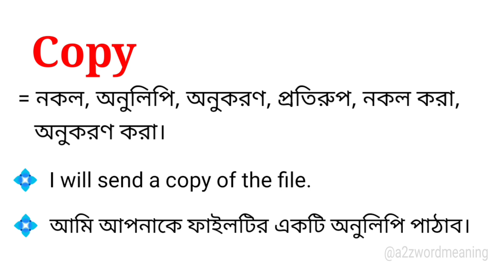Copy Meaning in Bengali With Example || Copy শব্দটির বাংলা অর্থ কি হবে ?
এই ভিডিওতে copy শব্দটির বাংলা অর্থ উদাহরণ সহকারে আলোচনা করা হয়েছে। আশা করছি ভিডিওটি আপনাদের উপকারে আসবে।